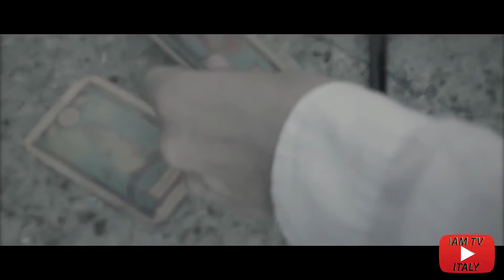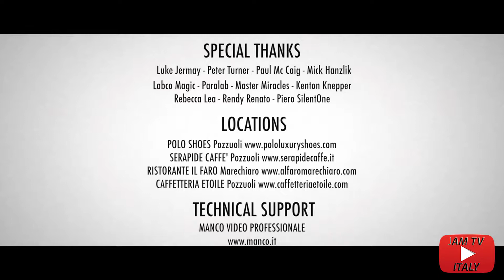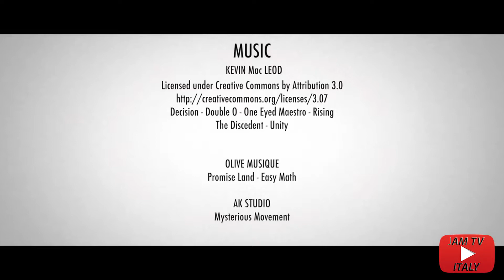Luca Volpe The Italian Mentalist - SERIES SECRETS come leggere nel pensiero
SERIES SECRETS  di Luca Volpe -  Come leggere nel pensiero
Illusionista della mente Luca Volpe, unico mentalista italiano ad essere riconosciuto a livello internazionale.
Ad oggi, nn milione di spettatori hanno assistito ai suoi spettacoli che ha presentato in giro per il mondo, riscuotendo successi e consensi che lo hanno portato ad essere il più richiesto mentalista italiano per convention aziendali, navi da crociera e hotel di lusso.

Riedizione per JAM TV ITALY (Alex produzioni e Victor Daniel Video)